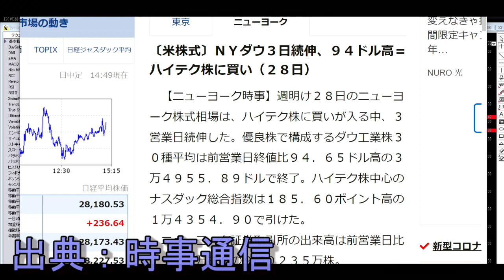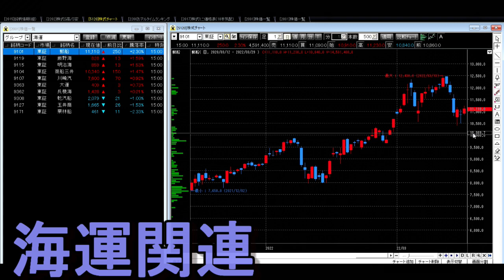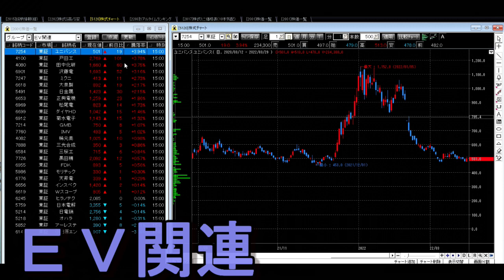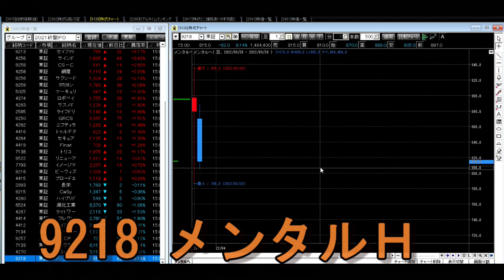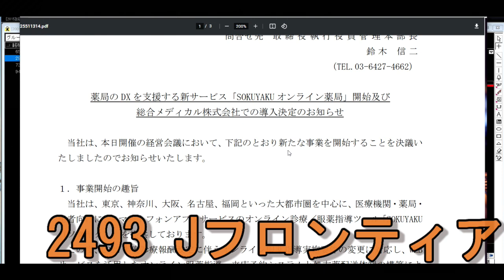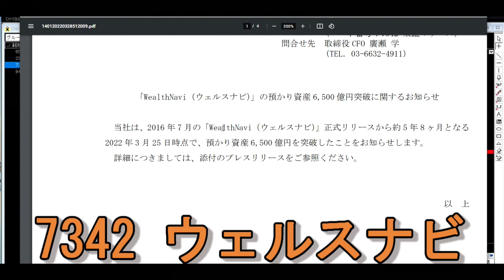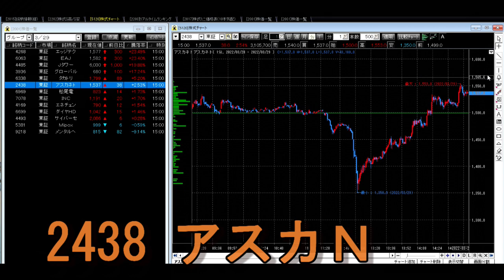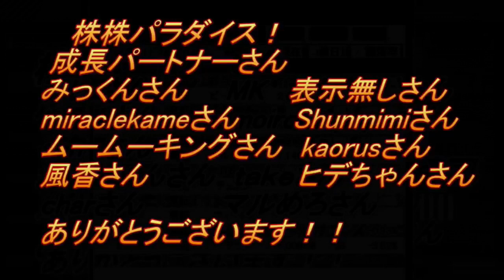株株パラダイス！2022/3/30(水) の注目株を分析！以前、世界的 外資系 金融機関４社に勤務し、統括部長を経験した 株パラ がお送りします！個人投資家の個人投資家による個人投資家のための番組！